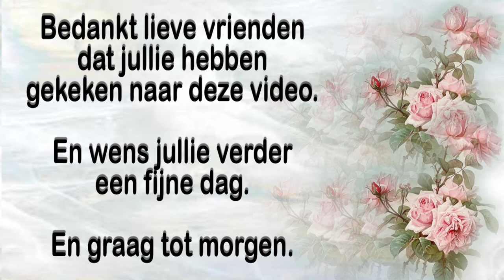Dinsdag 10 aug David Luisterburg is jarig Jan komt Een gezellige boel #1222